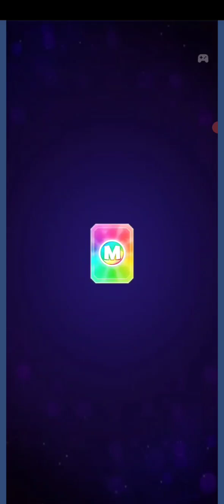score market square matches rumble | 2 IN 1 | match masters